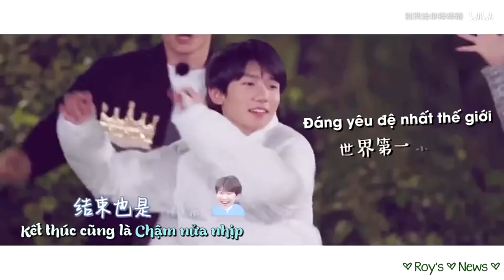[Vietsub] Vương Nguyên đệ nhất thế giới đáng yêu